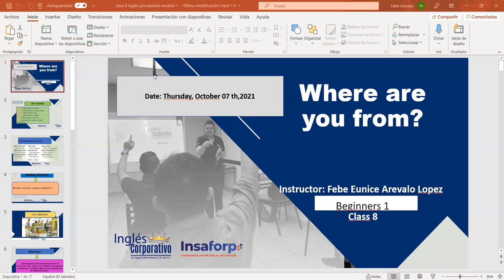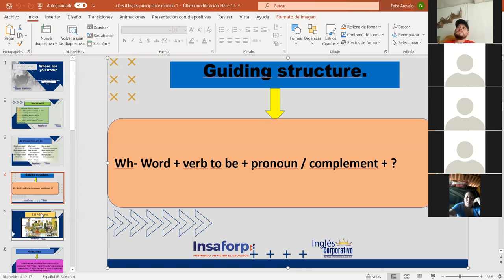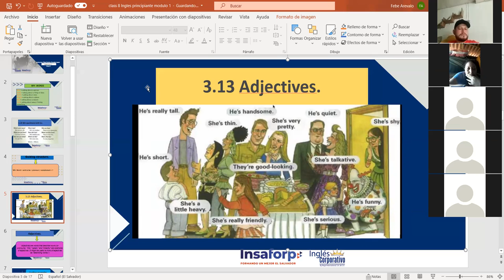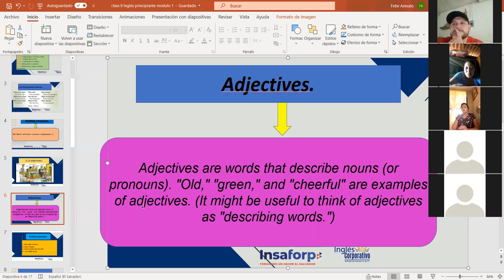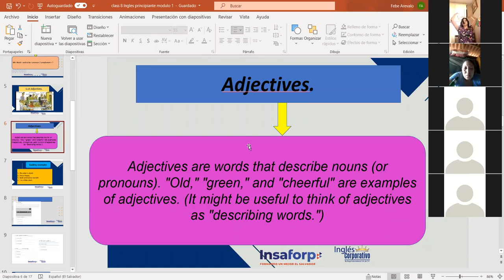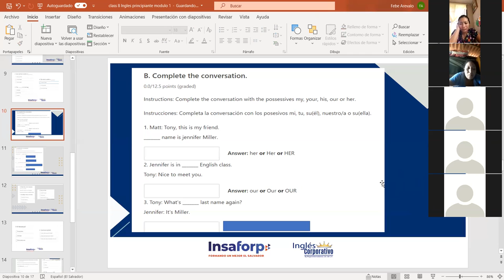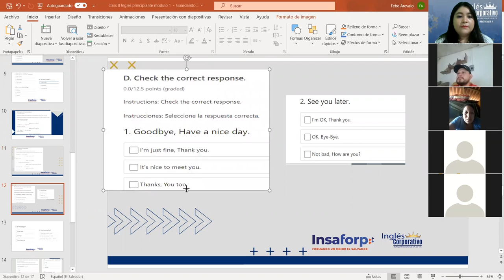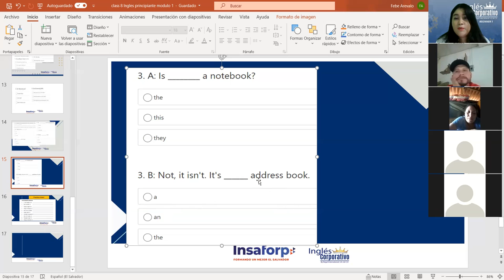Ingles Corporativo- Using adjectives to describe people. Class#8, day#8.